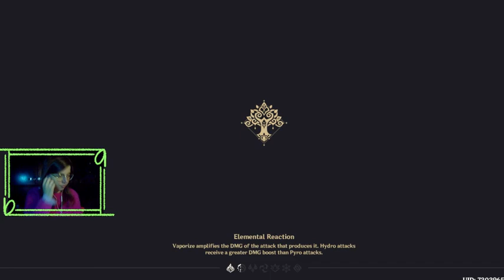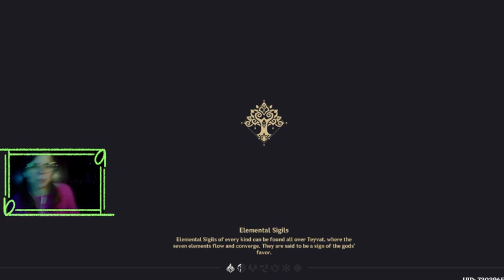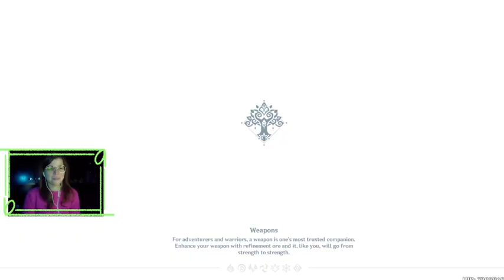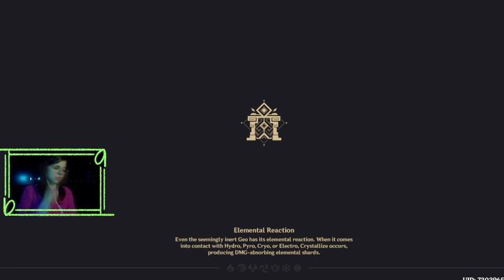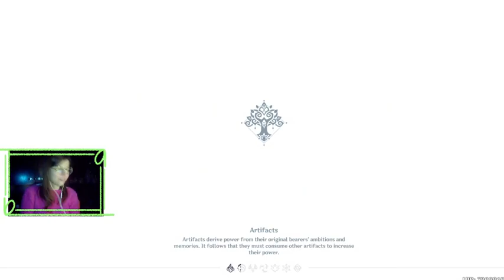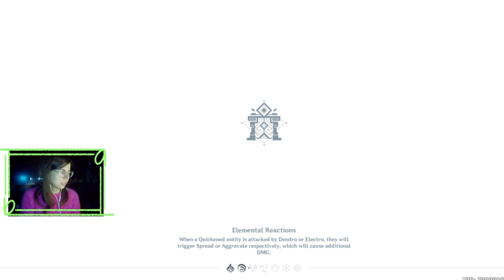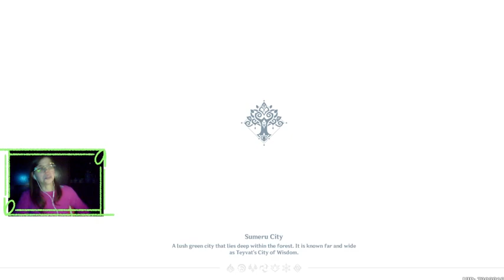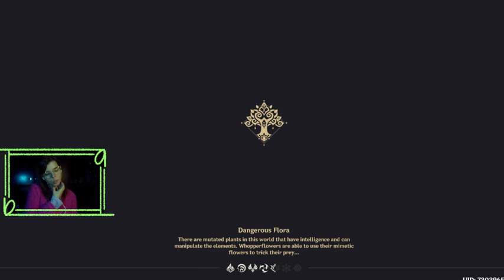FUNGHI SCARLATTI O VIOLETTI?